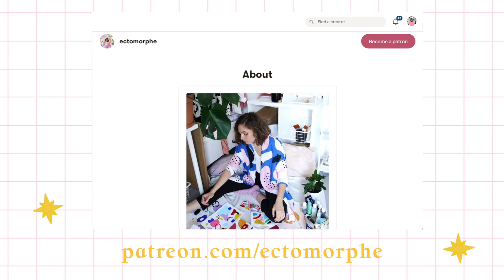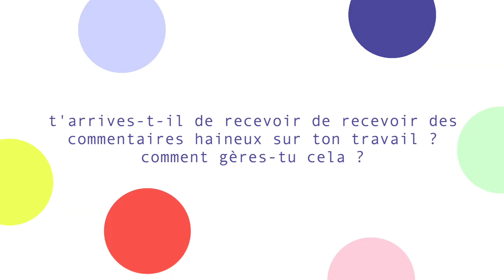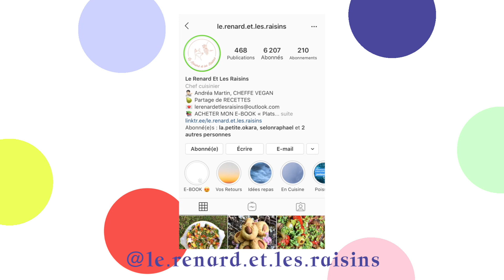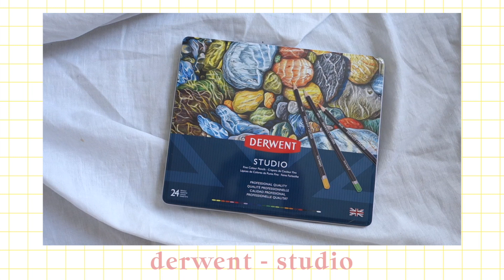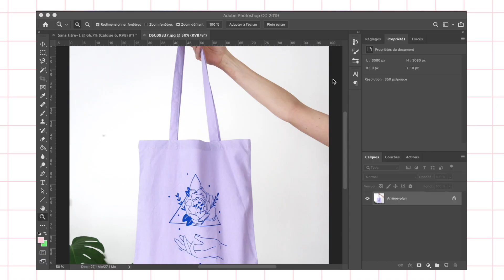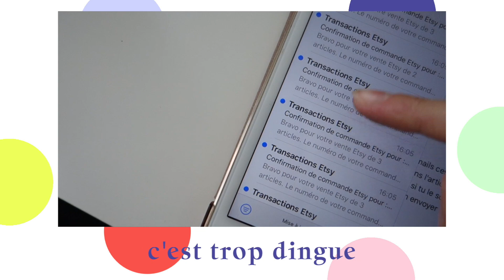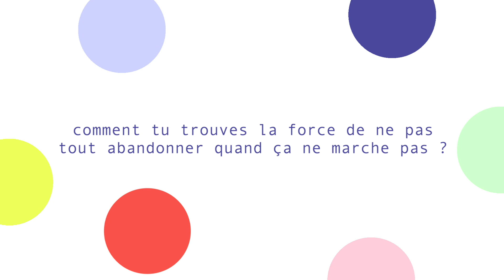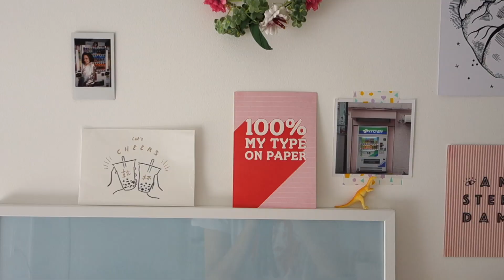☀︎ STUDIO VLOG 12 ☀︎ : La réouverture de ma boutique Etsy + mini FAQ en préparant vos commandes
Ça y est ! La boutique est ouverte à nouveau et je vous emmène avec moi 🙂

MATÉRIEL :
- Derwent Studio
- Derwent Procolour
- Crayon Faber-Castell-
- Pinceaux Gersteacker Leopard (il y a les mêmes numéros sur tous les pinceaux désolée)
- 3/10 da Vinci - Nova synthetics
- 10/0 Raphaël - Kaerell
- 6 Symbiose by Raphaël
- Acrylique : LeFrancBourgeois - Pebeo
- Aquarelle : Winsor&Newton - Daler - Rowney

Lazy - Timothy Infinite
Jacuzzi - Jobii
Goth Babe - Car Camping
Morning Chirping - Guustavv
Lukrembo - Cloud

Final Cut Pro - Photoshop - Procreate